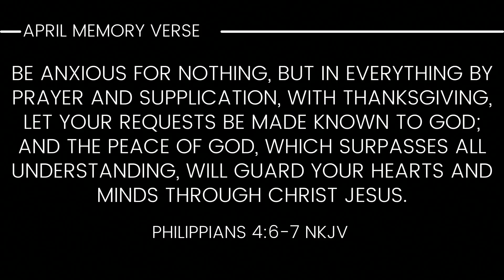The Name above all other Names!!!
Morning service of April 7th